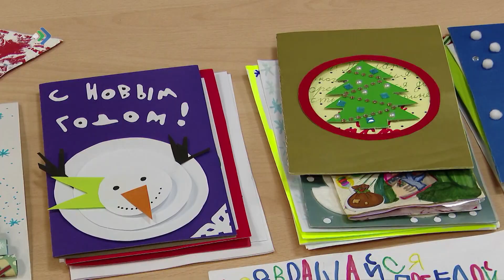К акции «Фронтовая открытка» присоединились все города и районы республики.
3 тысячи посланий из Коми для бойцов на передовой. К акции «Фронтовая открытка» присоединились все города и районы республики.